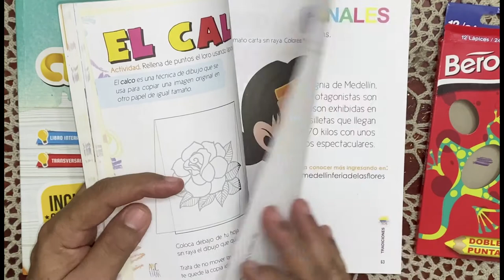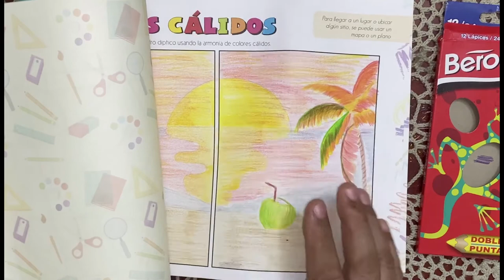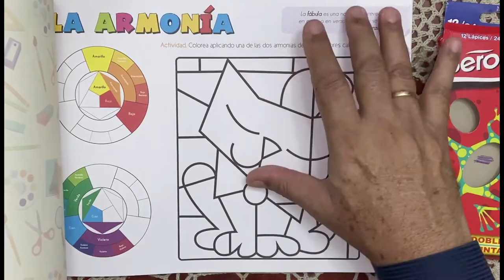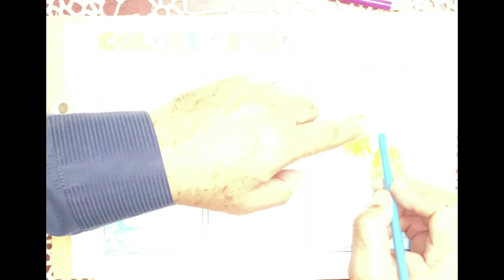PAISAJE EN COLORES FRIOS